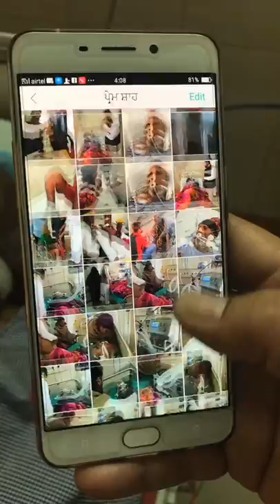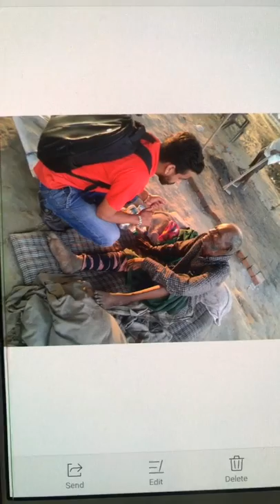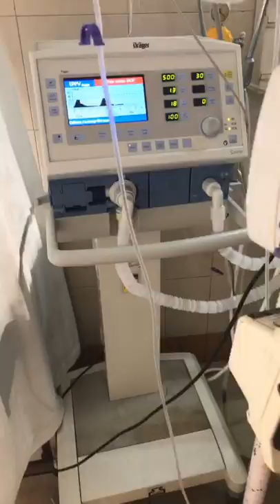Manukhta di Sewa Society Ludhiana Punjab